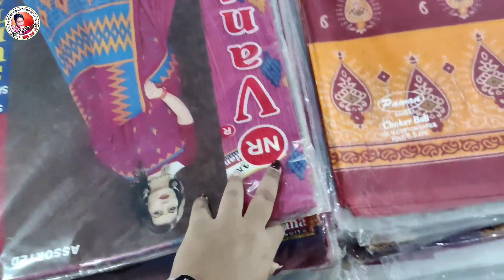Santipur Saree Haat | Santipur Bongo Haat | Santipur Tant Kapoor Haat | Santipur Saree Market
Channel name - The GLAM Girl
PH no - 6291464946